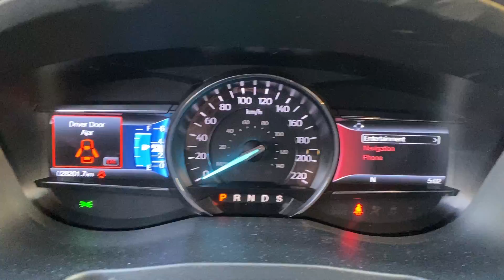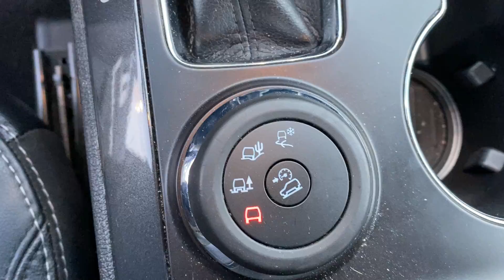2019 Ford Explorer Limited. Stk: 216128A